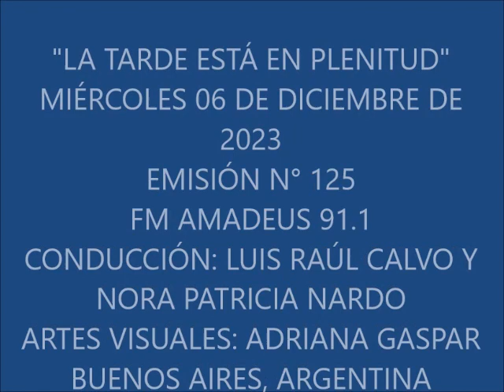"La Tarde está en Plenitud": Miércoles 06/12/2023-EMISIÓN N° 125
“La Tarde está en Plenitud”

Miércoles 06 de Diciembre  de 2023  por FM Amadeus 91.1
También en vivo por internet  ingresando a radioamadeus.com.ar
a las 17 h de Buenos Aires

Conducción: Luis Raúl Calvo y Nora Patricia Nardo,
en Artes Visuales: Adriana Gaspar.
Auspicia: Proyecto Cultural “Generación Abierta”.
Producción Audiovisual. Juliana Calvo.

EMISIÓN: N° 125

Rusia (1° parte)

Temas de Cultura: Dialogamos en vivo  con la poeta y cantante Elizabeth Luna Dávila.